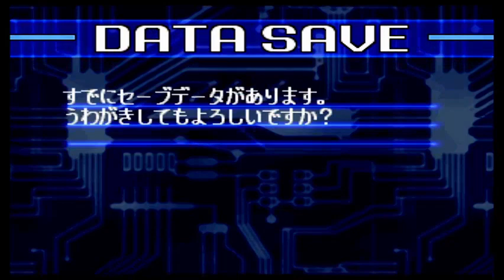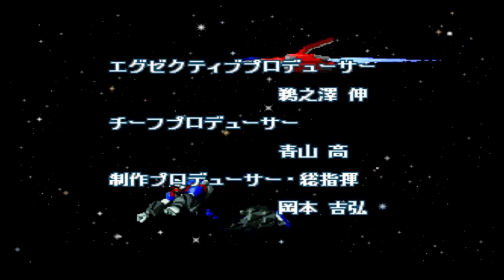2 PILOT 1 MECHA - GEAR FIGHTER DENDOH (PS1) LONG GAMEPLAY (END)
Gear Fighter Dendoh
(GEAR戦士ファイター電童, Gia Faitā Dendō) is a Japanese robot anime television series produced by TV Tokyo, Yomiko Advertising and Sunrise. It was directed by Mitsuo Fukuda, with Chiaki Morosawa handling series scripts, Hirokazu Hisayuki designing the characters and monsters, Satoshi Shigeta serving as mechanical animation director and Toshihiko Sahashi composing the music.